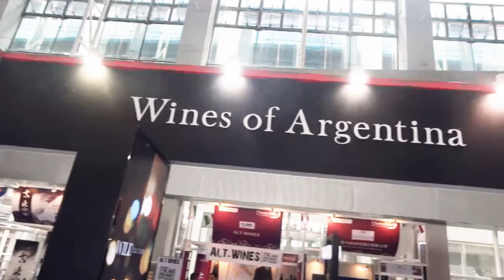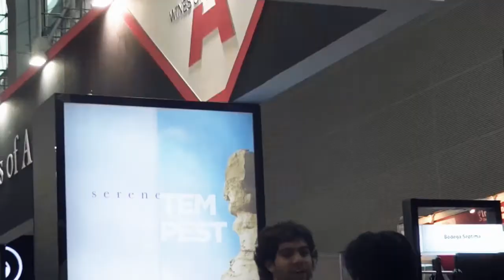WINES ARGENTINA INTERWINE GUANGZHOU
*TT by Think Tank diseña y construye el stand de Wines of Argentina en la feria INTERWINE 2013 en Guangzhou (China)